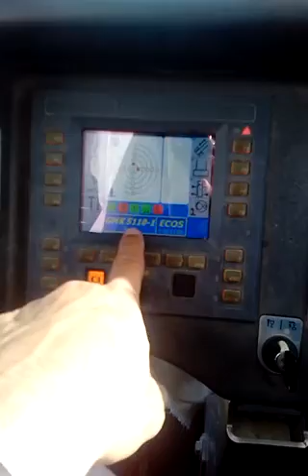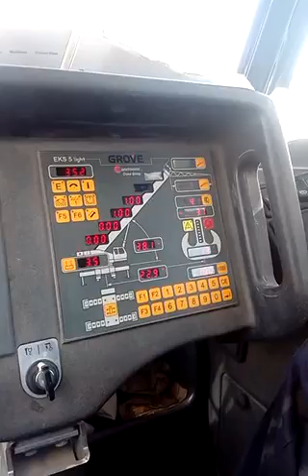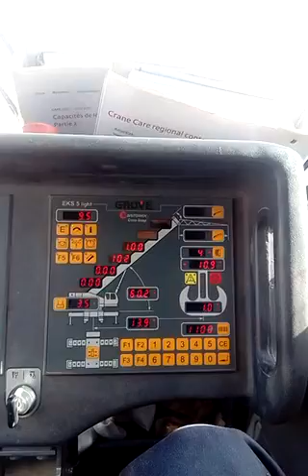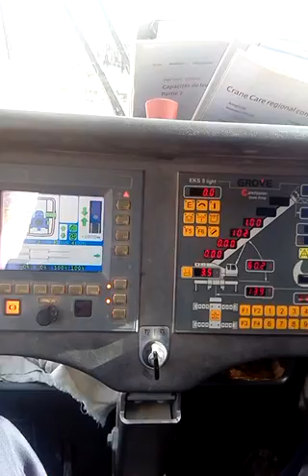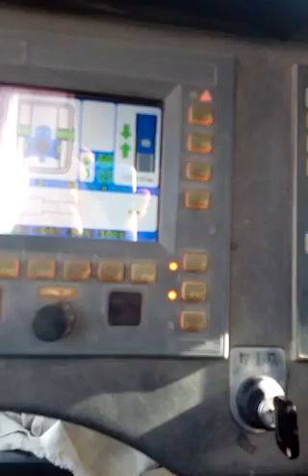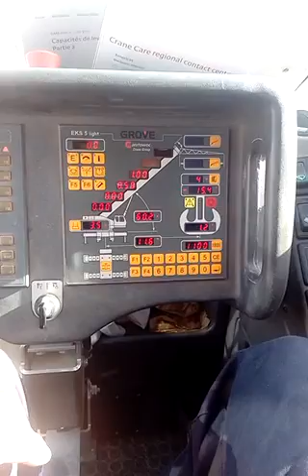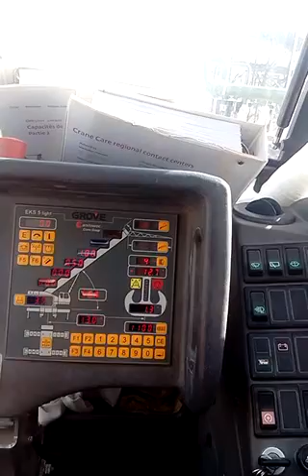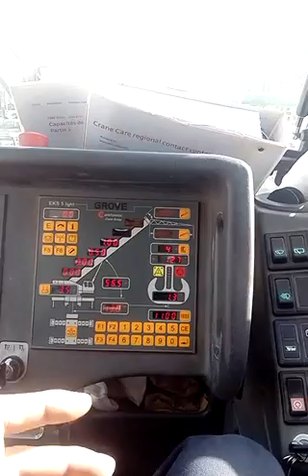GROVE 5110 مفتاح الوصل